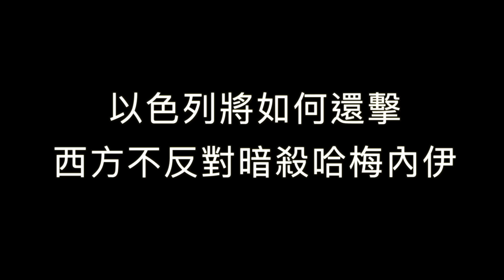Title🚀 伊朗導彈飽和攻擊無效 以軍防空系統獲考驗 以色列將如何還擊 伊朗導彈襲擊 飽和攻擊 箭2 箭3 大衛投石索 鐵穹 內塔尼亞胡 哈梅內伊 軍事 | 10/04【馬克時空】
10月1日伊朗向以色列發動了導彈飽和攻擊，發射了近200枚彈道導彈。伊朗導彈襲擊的主要目標是摩薩德總部和三個空軍基地。雖然伊朗宣稱擊毀了20架F-35戰鬥機，但從第二天的衛星圖片來看，伊朗的說法完全是謊言。停放有F-35戰鬥機的內瓦蒂姆空軍基地，看不到被導彈直接擊中的跡象，沒有彈坑，也沒有爆炸和起火燃燒的痕跡，只有一處機庫的屋頂看來是被導彈的殘骸砸中了，還能看到幾處導彈殘骸墜毀的痕跡。

另外，有一枚導彈落在摩薩德總部附近不到1公里的空地，炸出了一個大坑。還有一個導彈殘骸，很像是火箭推進器，落在約旦河西岸，非常巧合地把一名巴勒斯坦人砸死了。倒楣的他是這次伊朗導彈襲擊的唯一死者，還是伊朗的小兄弟，真不知道伊朗人和巴勒斯坦人做何感想。

或許是吸收了4月襲擊的經驗和教訓，伊朗在這次襲擊中，只發射了彈道導彈和所謂的高超音速導彈，而沒有發射巡航導彈和自殺式無人機。在4月13日的襲擊當中，面對美國、以色列和英國、約旦等國的聯合攔截，伊朗發射的亞音速巡航導彈和自殺式無人機幾乎全部被擊落。

這次伊朗宣稱的高超音速導彈就是2023年6月亮相的法塔赫-1型導彈。伊朗官方宣稱，法塔赫-1的射程有1400公里，最高速度13至15馬赫，彈頭有效載荷1.5噸，彈頭落點圓概率偏差在30米以下。這個射程剛好可以打得到以色列，感覺就像是為以色列量身定做的。不過看到法塔赫-1型的雙錐體彈頭和粗糙的球型發動機，就對這款導彈是不是真的能高超音速機動飛行感到疑問了。

至於打擊效果，伊朗革命衛隊宣稱「我們90%的導彈成功擊中了以色列目標」，而且「超過20架第五代F-35戰斗機在以色列被摧毀」，網絡上也有伊朗導彈擊中地面的視頻。不過，美國總統國家安全顧問沙利文表示：「伊朗對以色列的攻擊似乎無效」。

從2日的衛星照片來看，這些空軍基地都沒有導彈直接命中的痕跡。很顯然伊朗發射的導彈要麼被攔截了，要麼打偏了。以色列也不想浪費防空導彈，讓那些打偏的導彈直接觸地爆炸就好。

00:00 伊朗導彈報復 以色列軍事基地平安
01:47 伊朗的導彈飽和攻擊並沒奏效
04:47 以色列多層防空網發揮作用
09:12 以色列將如何還擊 西方不反對暗殺哈梅內伊